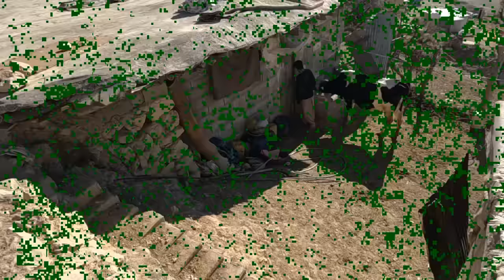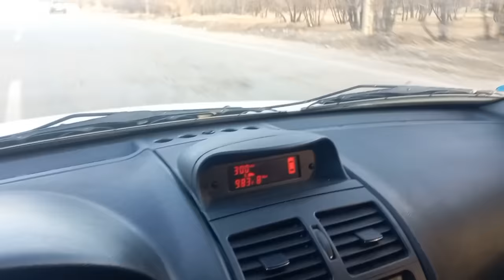The romantic life of a nomadic love :reforming the father and Salih illness and helping the mother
Embark on a captivating journey with Sajjad's family as they navigate the nomadic lifestyle filled with unique experiences. Follow along as they engage in various activities, from cow milking to seeking medical help and enjoying a delicious family lunch.

Join us as we immerse ourselves in the nomadic life of Sajjad's family. Witness the bonding moments as Sajjad's father corrects the cow milking techniques while his mother provides valuable assistance. Experience their deep connection with nature and their resourcefulness in managing their daily tasks.

However, challenges arise in the nomadic journey. Watch as Sajjad's brother, Saleh, falls ill, and witness the family's immediate action in taking him to the doctor. Feel the tension and concern as they navigate this unexpected turn of events.

Amidst the trials, the family finds solace in the moments of togetherness. Delight in the heartwarming scenes as the family gathers around for a delicious lunch, savoring flavors that bring them closer to their roots. Join in their laughter, conversations, and the joy of sharing a meal with loved ones.

Throughout the video, discover the resilience and strength that the nomadic lifestyle instills in Sajjad's family. Experience the beauty of their unique way of life, where everyday activities intertwine with unexpected events, forming memorable stories of determination, compassion, and love.

Don't miss out on this fascinating documentary that captures Sajjad's family's nomadic life, filled with cow milking, medical emergencies, and the warmth of a family meal.

2. FamilyBonding 💑👨‍👩‍👦‍👦❤️
3. CowMilkingAdventures 🐄🥛🌟
4. NomadicKitchenDelights 🍽️🏕️😋
5. FatherlyCorrections 🧔📝✨
6. MotherlyLove 🤱❤️🌟
7. SickBrotherCares 🤒👦❤️
8. DoctorVisits 🏥👨‍⚕️✨
9. FamilyLunchTime 🍽️👨‍👩‍👦‍👦🌟
10. NomadicAdventures 🏞️🌟✨
11. MilkingMoments 🐄🥛😃
12. SajjadsFamilyChronicles 📖🏕️🌟
13. NomadicTraditionsAlive 🏕️🌟🏞️
14. BrotherlyLove ❤️👦🌟
15. HealthcareMatters 👨‍⚕️❤️✨
16. FamilyDining 🍽️👨‍👩‍👦‍👦🌟
17. NomadicWanderlust 🏕️🌄🌟
18. CowMilkingFun 🐄🥛😄
19. ParentalGuidance 🧔🤱✨
20. SiblingsBond ❤️👦👦🌟
21. MedicalCare 🏥❤️✨
22. DeliciousFamilyMeals 🍽️👨‍👩‍👦‍👦😋
23. NomadicExplorations 🏞️🌟🏕️
24. FarmLife 🐄🌾✨
25. NomadicLove 💑🏞️❤️
26. KitchenAdventures 🍽️🌟🔥
27. FamilySupport 👨‍👩‍👦‍👦❤️✨
28. SiblingsCare 🤗👦👦🌟
29. MedicalJourney 🏥🚶‍♂️✨
30. HomeCookedDelights 🍽️🏡😋
31. NomadicConnections 🏕️🌟❤️
32. CaringForCows 🐄❤️🌟
33. Brotherhood ❤️👦👦🌟
34. HolisticHealthcare 👨‍⚕️❤️✨
35. FamilyFeast 🍽️👨‍👩‍👦‍👦🌟
36. NomadicJourney 🏕️🌟🌄
37. MilkingMagic 🐄🥛✨
38. ParentingWisdom 🧔🤱✨
39. SiblingBonding ❤️👦👦🌟
40. MedicalAdventures 🏥🌟✨
41. TastyFamilyLunch 🍽️👨‍👩‍👦‍👦😋
42. NomadicHeritage 🏞️🌟🏕️
43. CowCare 🐄❤️✨
44. SiblingLove ❤️👦👦🌟
45. HealthJourney 👨‍⚕️🌟✨
46. HomeCookingDelights 🍽️🏡47. NomadicAdventuresOfSajjadsFamily 🏕️🌟🚶‍♂️
48. MilkingTime 🐄⏰🥛
49. FamilySupportSystem 👨‍👩‍👦‍👦❤️✨
50. NomadicLoveStory 💑🌟❤️
51. KitchenBonding 🍽️👨‍👩‍👦‍👦❤️
52. FamilyFirst 👨‍👩‍👦‍👦❤️🌟
53. NomadicHealthcare 🏥🏕️✨
54. CowMilkingTime 🐄⏰🥛
55. SajjadsFamilyChronicles 📖🏞️🌟
56. NomadicTraditions 🏕️🌟👨‍👩‍👦‍👦
57. SiblingCare ❤️👦👦✨
58. HealthJourneyWithSaleh 🏥👦🌟✨
59. TasteOfFamilyLove 🍽️❤️😋
60. NomadicMemories 🏕️🌟📸